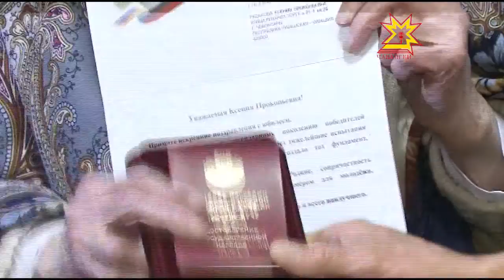Ксения Редькова ветеран 100 çулта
75 çул каяллахи кунсене Ксения Редькова ĕнерхи пек ас тăвать. Вăл вăхăтра 24 çулхи фельдшер Тăван çĕршывăн аслă вăçинче çĕршер салтакпа офицер пурнăçне вилĕмрен çăлнă. Сталининград, Курск çапăçăвĕсене хутшăнса хăй те пĕрре мар вилĕмпе куçа куçăн  тĕл пулнă. Çак кунсенче ветеран 100 çулхи юбилейне  паллă турĕ. Ватă çынна сума суса уявпа  Республика Пуçлăхĕ Михаил Игнатьев та  саламларĕ.